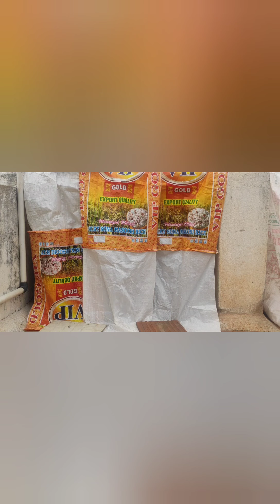புதியதாக புறா வளர்ப்பவர்களுக்கு ஒரு சில டிப்ஸ் 👍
pigeon food video

pura valarpathu epadi
pigeons beginners tips
puthiya pura epadi vagguvathu
how to buy new pigeons
how to maintain pigeons
epadi pura valarpathu
pura food rotation
புறா வளர்ப்பு
புறா பெருக்குவது எப்படி
எந்த முறையில் புறா வளர்க்க வேண்டும்
pura valarpu